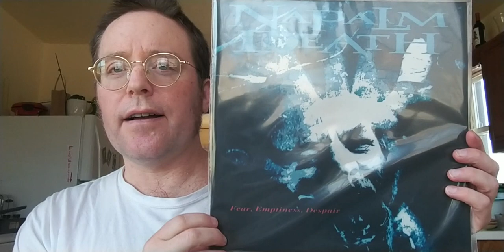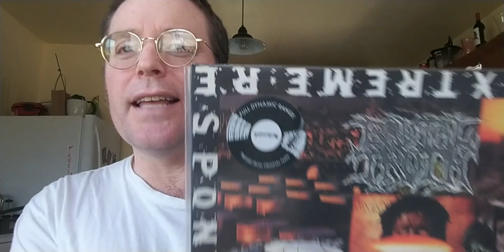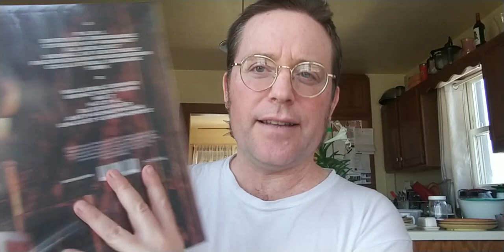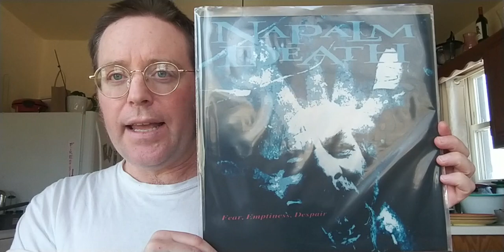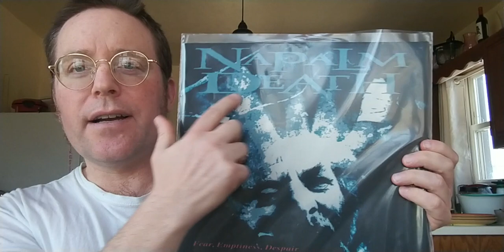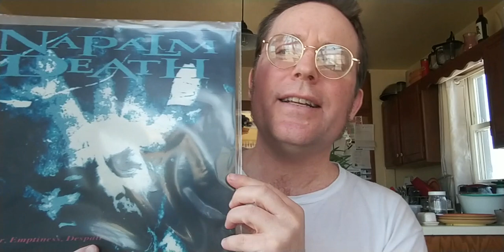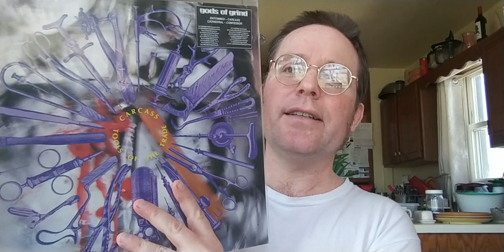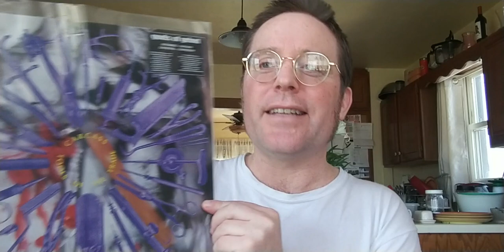Earache Records On Demand: Is It Any Good?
Checking out Earache Records' new On Demand and their new Full Dynamic Range (maybe?) reissue of Napalm Death's Fear, Emptiness, Despair